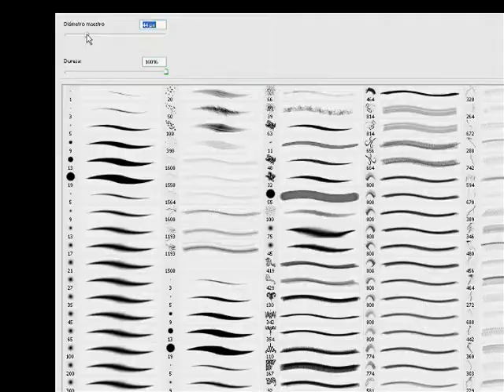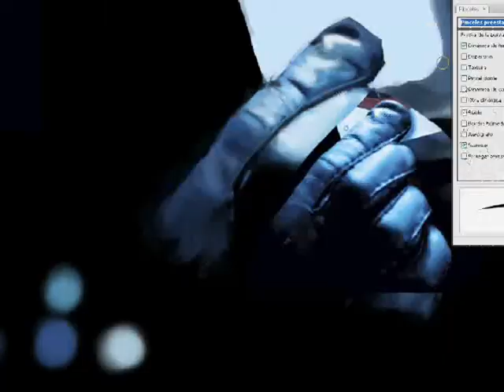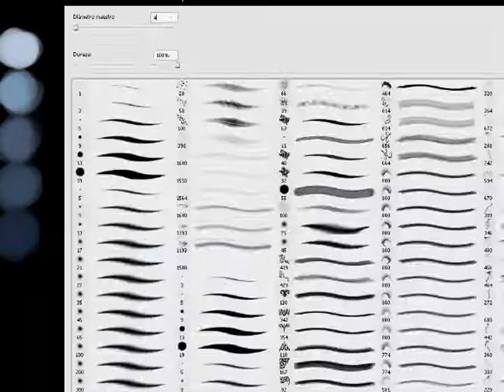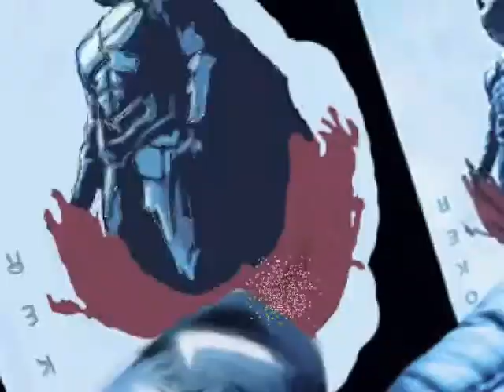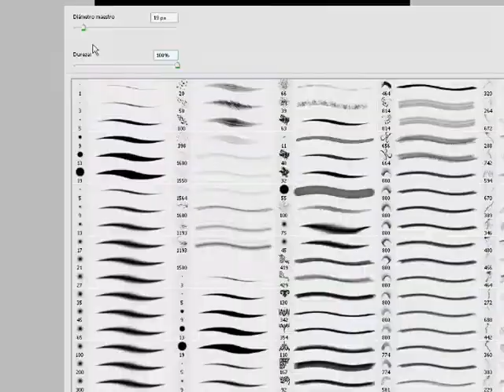Speed Painting The Joker - by Gonzalo Ausejo